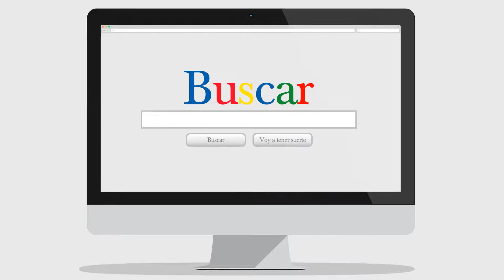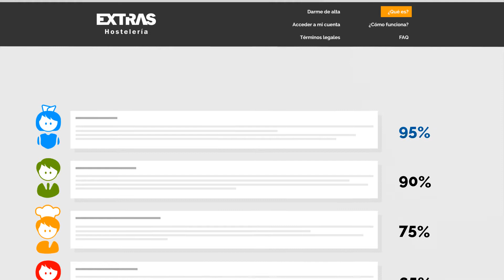Video corporativo | Extras Hosteleria | animación 2D | Virtual Art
VÍDEO CORPORATIVO | ANIMACIÓN 2D

Este vídeo corporativo creado para EXTRAS HOSTELERIA tiene como misión mostrar todos los beneficios que ofrece esta empresa a la hora de realizar una contratación en hostelería, un tipo de contratación muy eventual donde se necesita ampliar el personal en temporadas altas de demanda en el sector.

En Virtual Art enfocamos el vídeo de forma que todo quedase lo más esquematizado posible, para que los hosteleros puedan comprender y disfrutar de las ventajas que ofrece este servicio. Para ello optamos por la animación 2D, ya que es la forma más económica y sencilla a la hora de explicar este tipo de información.